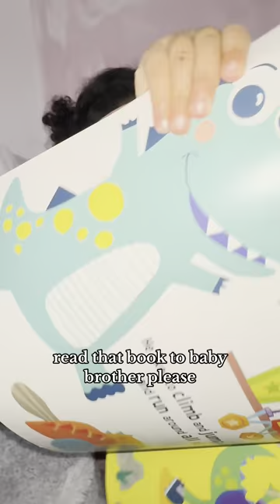AMAYA REACTS TO HER NEW BEDROOM 🥹 she even created herself a quiet corner to sit in!!